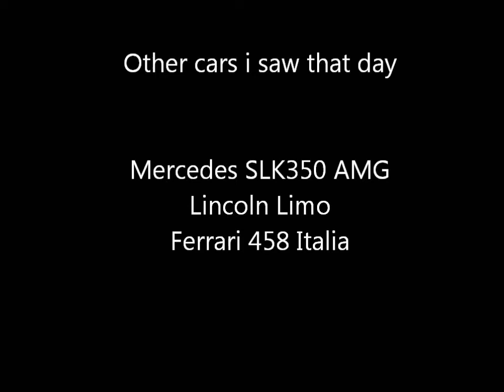One fine day in Denmark - Bentley, AMG Mercedes', limo...